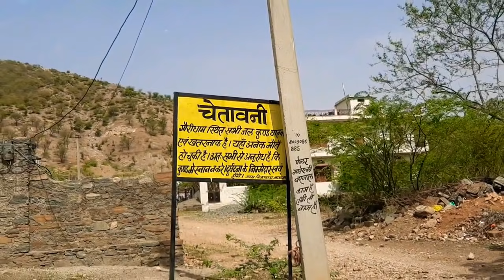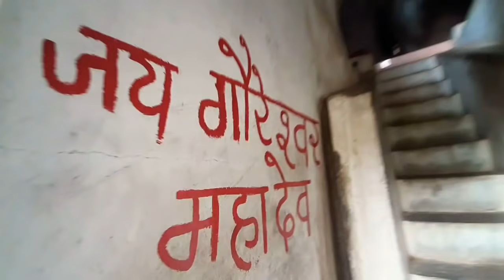[173] Aravali Adventure Jungle / Forest Trekking Goridham | solo Travel Life Journey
एक बहुत ही खतरनाक डरावना सुनसान भयानक जंगल अरावली और उसके पहाड़ों में और अंदर है गौरी धाम इस रास्ते से हम करीब चार-पांच किलोमीटर तक गाड़ी से गए और उसके बाद में एकदम अकेले जंगल के अंदर पैदल गए और वह भी दोपहर का समय था हमारे पानी पीने की सिर्फ पास में एक बोतल थी पसीना आ गया गला सूख गया साथ में छोटी बच्ची को उठा कर चलना और एक बैग जिसमें खाने का सामान इतना मुश्किल रास्ता रास्ते में इतनी नीचे खाई कि अगर पैर फिसल गया तो भगवान जाने आगे क्या होगा क्योंकि दूर-दूर तक आवाज लगाने पर भी कहीं नहीं जाने वाली एकदम पतली पगडंडी से हम पहुंचे गौरी धाम जहां जबरदस्त अमेजिंग रोमांचकारी और बहुत ही ऊंचाई से पानी गिरता है नदी पहाड़ों के बीच में से होकर जाती है जहां पानी गिरता है वहां बहुत बड़े गहरे खतरनाक गड्ढे बने हुए जिनके अंदर कितनी गहराई है कुछ अता पता नहीं क्योंकि वह पहाड़ के अंदर समा जाते हैं और कहां निकलते हैं कुछ भी पता नहीं यहां इनको सूरजकुंड गौरीकुंड गौरी धाम में अलग-अलग कुंड है इनको नाम दिया गया है और पहाड़ की जो गुफा इतनी भयानक एक पूरा पहाड़ अंदर से खोखला ऐसा अद्भुत नजारा चारों और पहाड़ियों से गिरा होने के कारण ठीक से हवा भी नहीं चलती उमस भरी दोपहर में हाँपते हाँपते हम पहुंचे और वापस आए ,  जंगल में हमें महात्मा मिले और बकरियां चराने वाले व्यक्ति भी मिले जिनसे हम ने चर्चा की और हमने जंगली फल खाए बेल -  शुभ जर्नी
 यह स्थान अरावली पर्वत माला पर राजसमंद जिले में दिवेर गांव और देवगढ़ के नजदीक कामलीघाट के मध्य में है बघाना  गांव इस गांव से होकर एकदम कच्चा रास्ता जाता है पहाड़ों के बीच में से कटाव करके रास्ता बनाया हुआ है इस रास्ते करीब 5 किलोमीटर चलने के बाद आगे पैदल पहाड़ों के ऊपर नीचे पगडंडी जाती है बाकी वीडियो में देखें

Jai Gorimaya Goridham Baghana Hanuman Tampal And Water Fal

Aravali Hill adventure alone tour to Gauridham  almost 5 to 7 kilometre on foot trekking and car Hills Rajasthan near devgad and gadbor kamlighat is inside the jungle forest and way is very amazing,